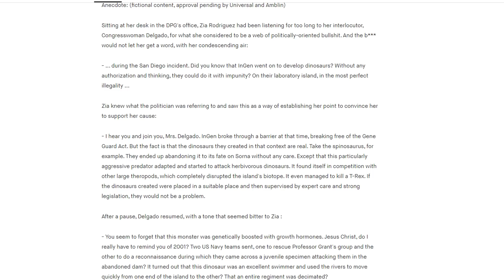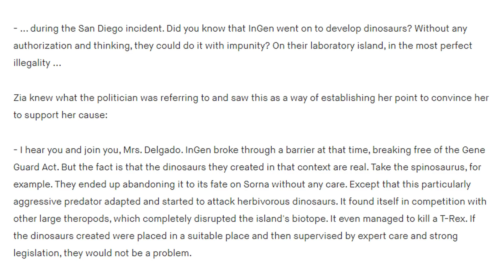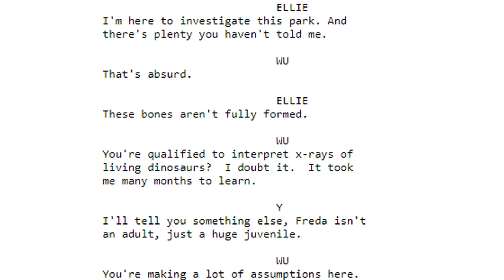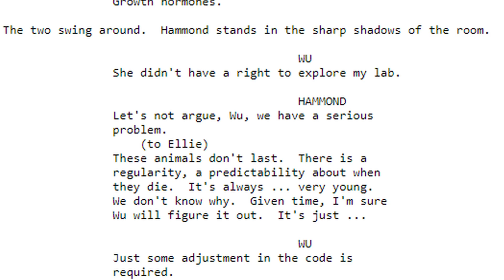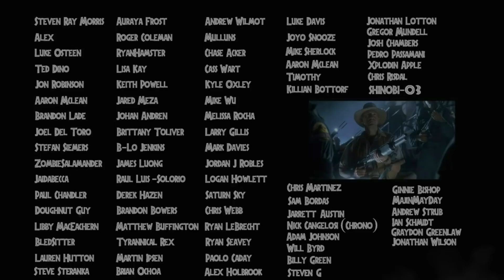Why The Spinosaurus From Jurassic Park 3 May Get Killed Off In This New Jurassic World Game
In this video I explain why the Spinosaurus from Jurassic Park 3 may die in a future story. A Jurassic World miniature game alludes to some science about cloning dinosaurs that may reveal this animal to have died after 2001. That doesn't mean more Spinos won't appear in the future. But it does mean that the one from JP3 could have passed due to this cruelty. Hope you all enjoy! :D